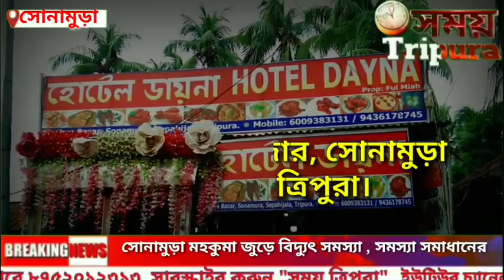জে আর বিটি বেকার যুবক যুবতীরা রেজাল্টের তারিখ জানতে এসে গেপ্তার পুলিশের হাতে